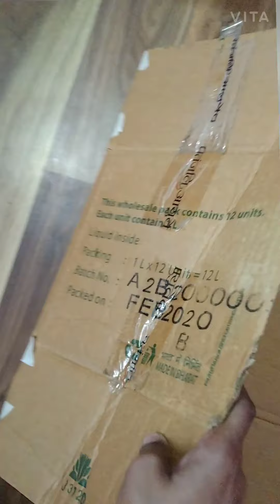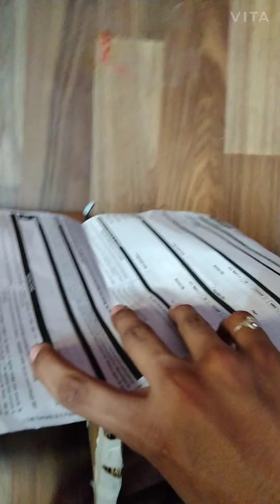How to make Ravana at home with cardboard